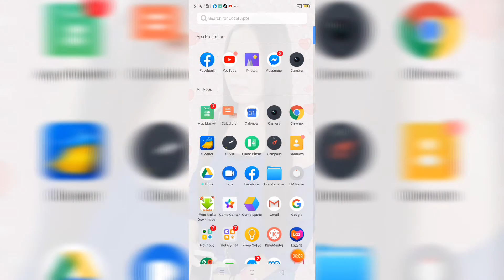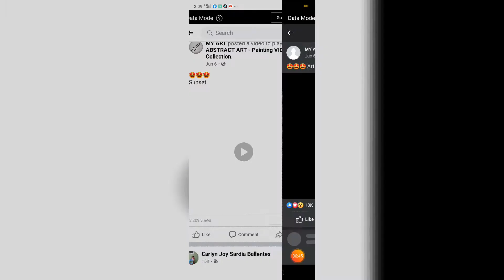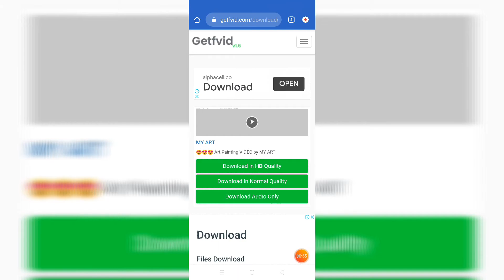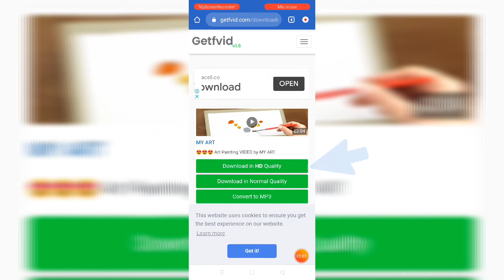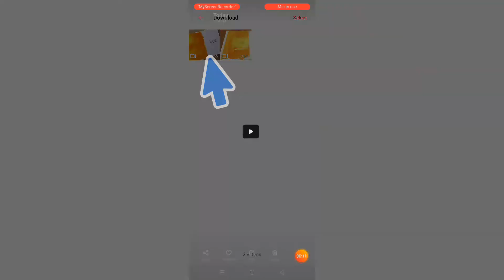PAANO MAG SAVE NG FACEBOOK VIDEOS SA GALLERY|step by step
Paano mag save ng facebook videos sa Gallery.Guys,pls.don't forget to like and Subscribe my youtube channel.howtosavefacebookvideostogallery.paano mag download ng Facebook videos sa gallery Android 2020.paano mag save ng facebook videos sa Android phone gallery